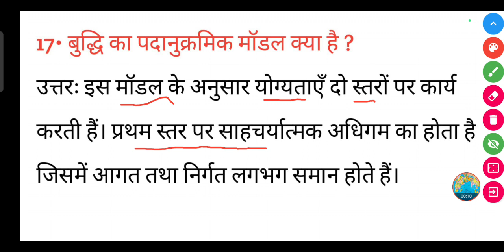बुद्धि का पदानुक्रमिक मॉडल क्या है? || buddhi ka padanukramik model kya hai